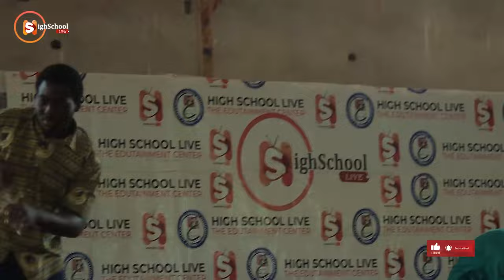Wow, This Dance Battle Happened At Popgiss And This happen😱